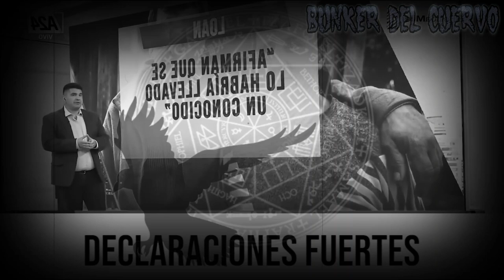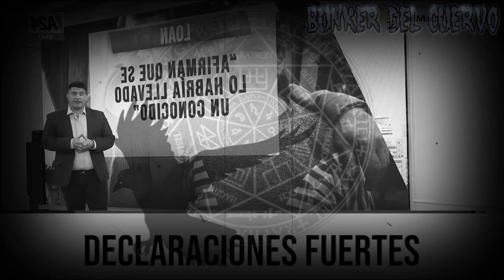UN FAMILIAR IMPLICADO